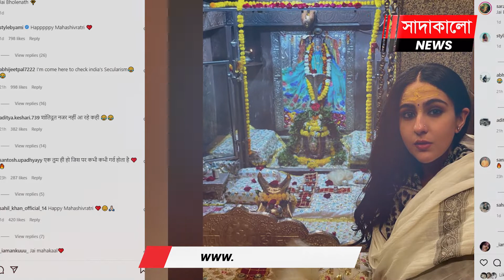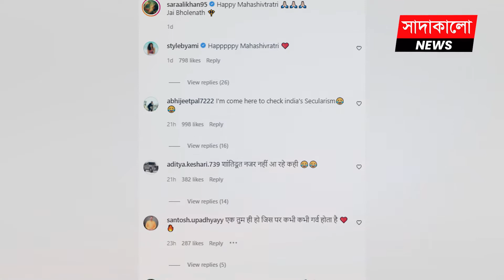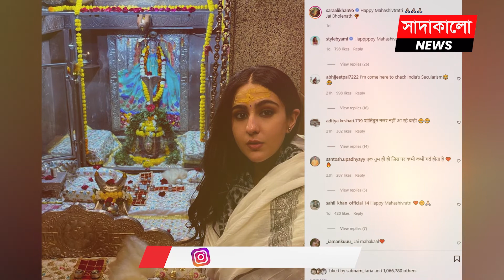শিবের মাথায় পানি ঢেলে ভাইরাল মুসলিম অভিনেত্রী সারা আলি খান! | সাদাকালো নিউজ | sadakalo news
বলিউডের পর্দায় তরুণ অভিনেত্রী হিসেবে সারা আলী খানের সাফল্য উল্লেখ করার মতো। ‘কেদারনাথ’ দিয়ে যাত্রা শুরু করেছিলেন। এরই মধ্যে তার ঝুলিতে যুক্ত হয়েছে ‘সিমবা’, ‘লাভ আজ কাল’ এবং ‘কুলি নাম্বার ওয়ান’ সিনেমাগুলো। অভিষেকের তিন বছরের মধ্যেই নিজের প্রতিভার আলোয় উজ্জ্বল হয়ে উঠেছেন এ নায়িকা।